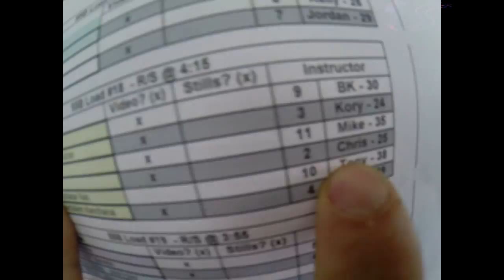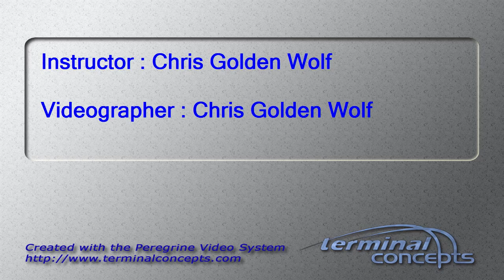Shailesh kumar Rajak's Tandem skydive!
Shailesh kumar Rajak's tandem skydive at Skydive Snohomish!